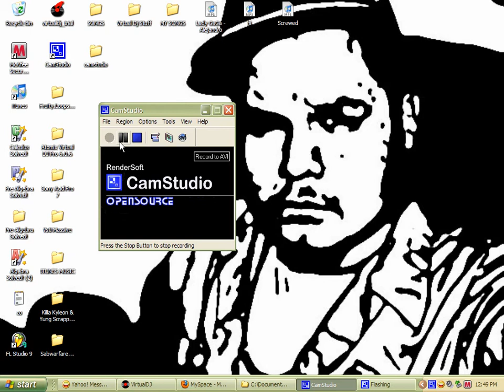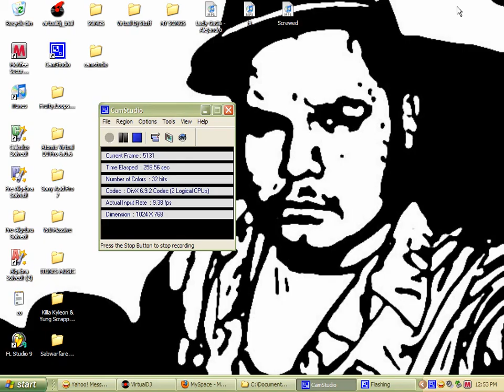Buttakup Chopped & Screwed w/ Virtual DJ (S. Hathorne)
To My Heinakin